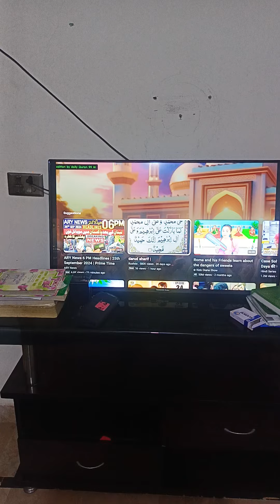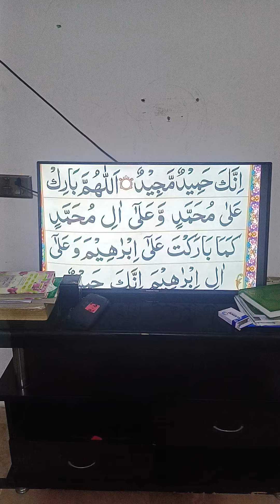September 25, 2024